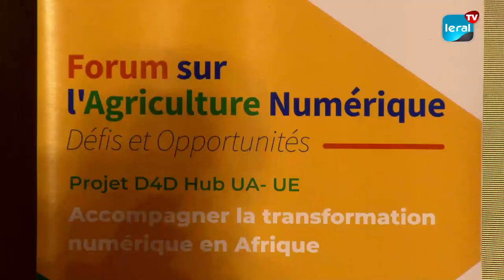Forum de l'Agriculture Numérique: Plusieurs objectifs fixés pour une souveraineté alimentaire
À l'occasion de la fermeture du Forum de l'Agriculture Numérique, plusieurs objectifs ont été fixés pour une bonne révolution liée à la souveraineté alimentaire. Sous ce rapport, les réflexions ont été appliquées par le biais du partage et des échanges qui permettront de relever les défis à court terme. Ainsi, Kodio Lo, Directeur des études et de la planification des axes de la DER a tiré des conclusions.